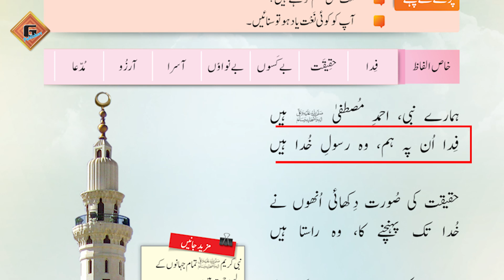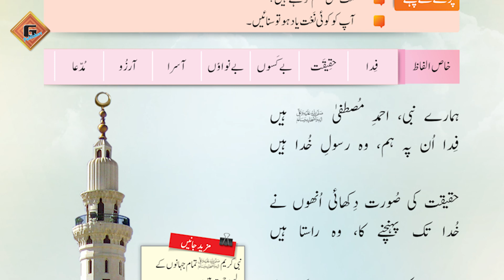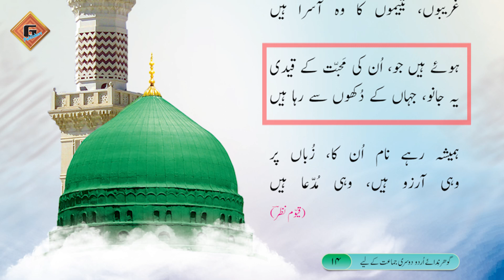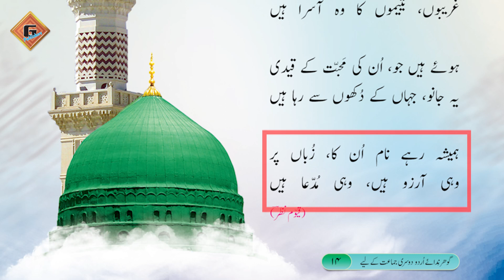Gohar Urdu (Nadaye Urdu) 2|Unit 2|Lec 2|Parhai